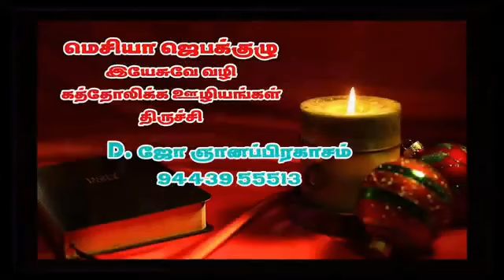இன்று ஒரு இறைவார்த்தை Nancy Edwin Aug 05 Jesus Tv Tamil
ஆண்டவர்மேல் நம்பிக்கை வைத்திருப்பவர்களோ!!!